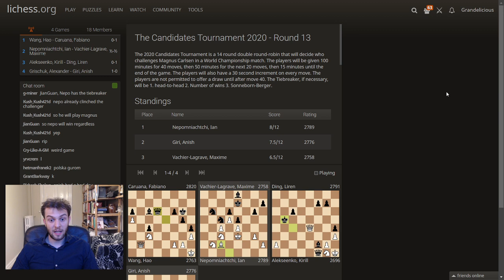2021 Candidates Round 13 Recap w/ GM Nils Grandelius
Nils goes over all the games.

If you enjoy these videos think about becoming a Lichess Patron